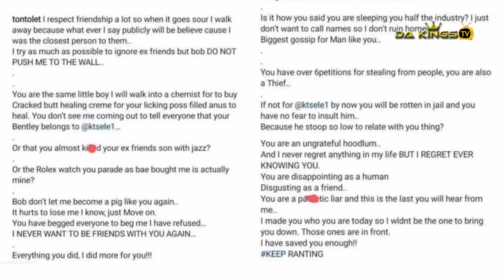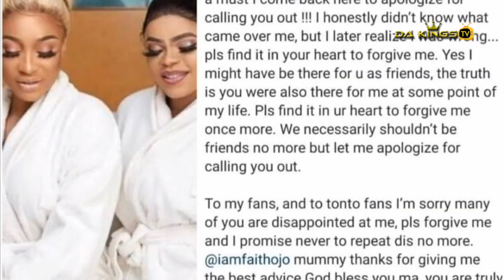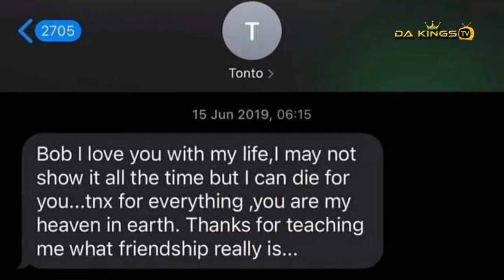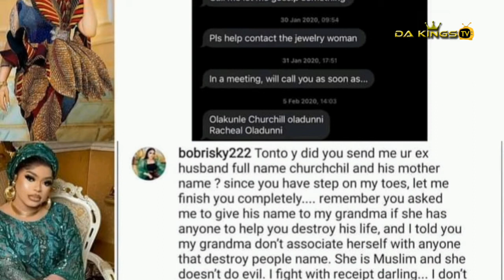Latest! Tonto Dikeh And Bobrisky F!ghts D.rty Makes Schocking Revelations